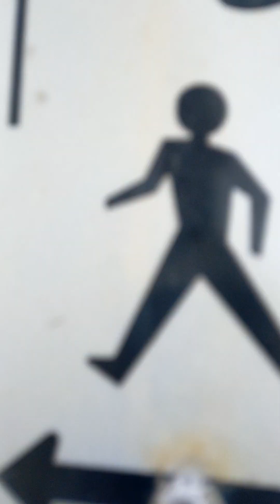Winter in Canada -42C